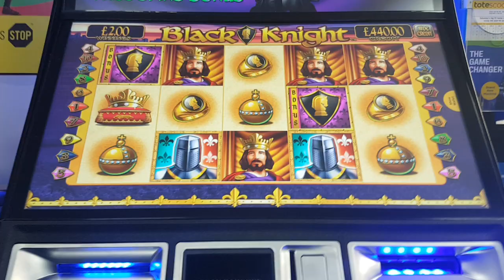Black knight 4 symbols feature